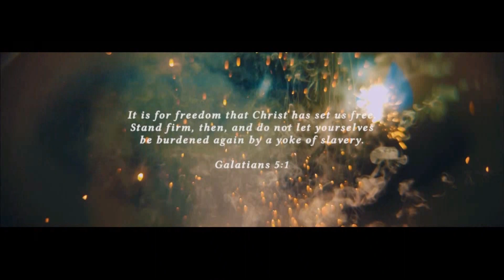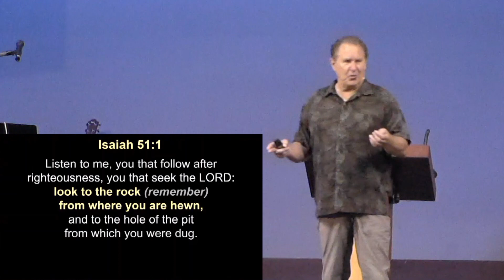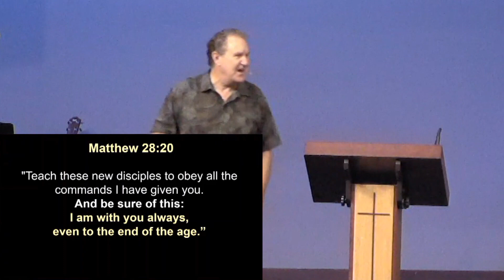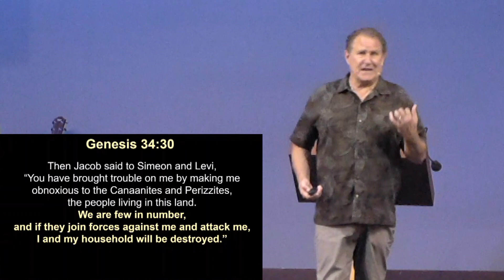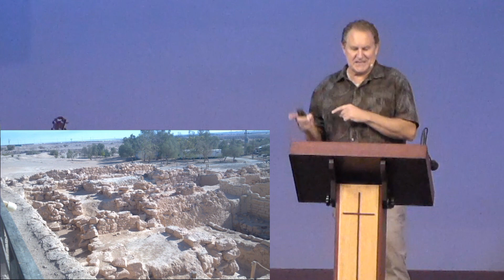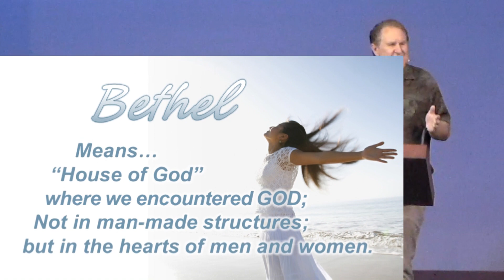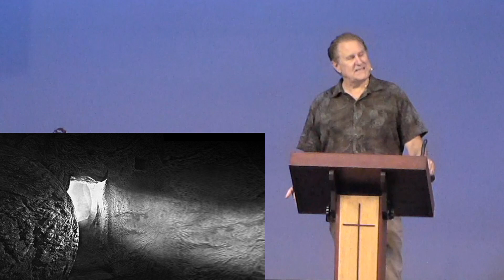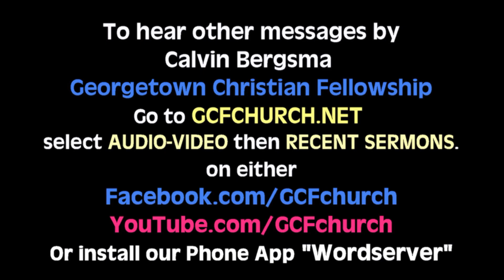Visiting the Past for Freedom Now by Calvin Bergsma, Pastor of GCFchurch.net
There is a difference between remembering (or visiting) the past and living there!
You won’t find your way forward looking in your past; THERE IS NO FUTURE IN THE PAST, though there are lessons we can learn from visiting it.
“Therefore if anyone is in Christ, he is a new creature; the old things passed away; behold, new things have come.” (2 Corinthians 5:17)
I challenge you to trust your future to Christ… His death dealt with your past!
The Answers you seek are not found in your past - the answers you seek are available Here and Now, for God (the Great “I AM”) is Here Right Now!
We hope you are challenged by this message; you can also watch or listen to this and other inspirational messages on your mobile devices by installing our free app ‘WORDSERVER’ for both Android and iOS mobile devices which is available at Google’s ‘Play Store’ and the Apple's ‘App Store’.  Enjoy it and Share it!
To support this ministry and make a donation, go Through your giving, we are able to provide timely messages from God's Word to help instruct, build up, and equip the Body of Christ, as well as support missionaries all over the world who are reaching the lost with the Good News of the Gospel of Jesus Christ.  Thank you for partnering with what God is doing through this ministry.  To Him be all the glory!